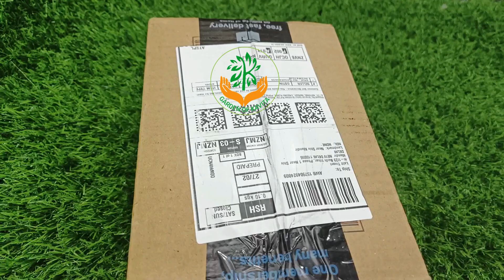Decorating Mold DIY Tools (47 Piece) Flower Leaf Butterfly Heart Shape | DIY special for beginner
Welcome to my gardening channel. I am a passionate gardener. I will share all my gardening experiences in this channel

Make Sure You Set The Bell Icon To "All" Waiting For Your Subscription... THANKS A LOTTTT,,, LOVE YOU ALL,,KEEP SUPPORTING ME...
If you have any questions, please let me know.